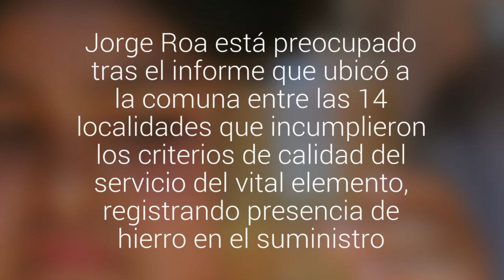El alcalde de Florida pidió a Essbio renovar instalaciones de agua potable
Jorge Roa está preocupado tras el informe que ubicó a la comuna entre las 14 localidades que incumplieron los criterios de calidad del servicio del vital elemento, registrando presencia de hierro en el suministro.